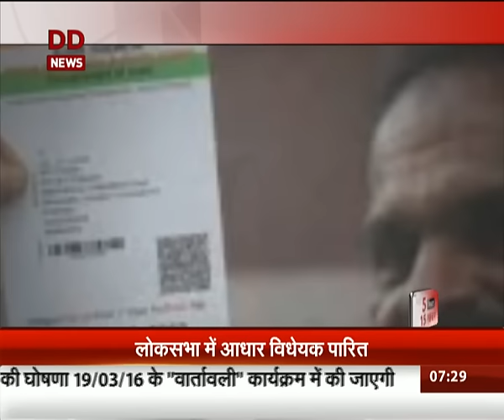5 मिनट 15 खबरें @7:30 AM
5 मिनट में देखिए अब तक की 15 बड़ी खबरें